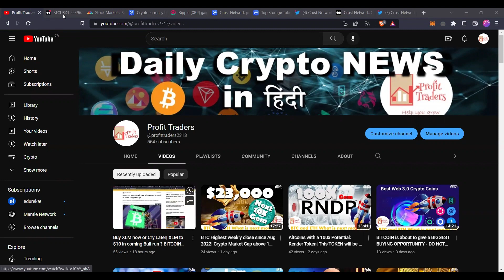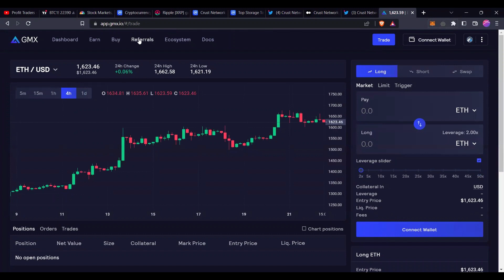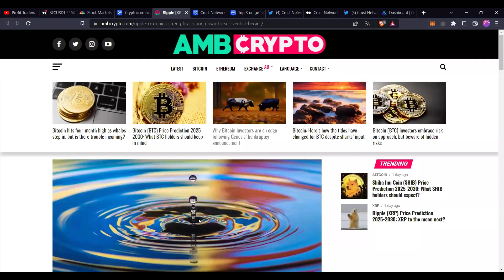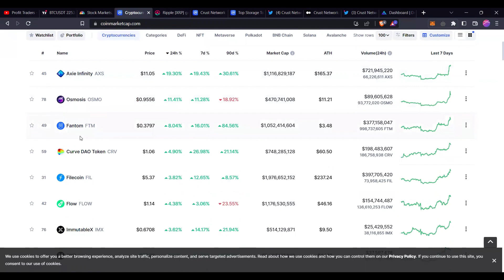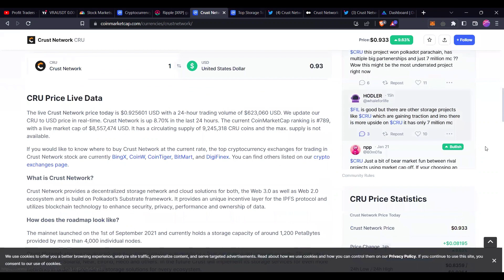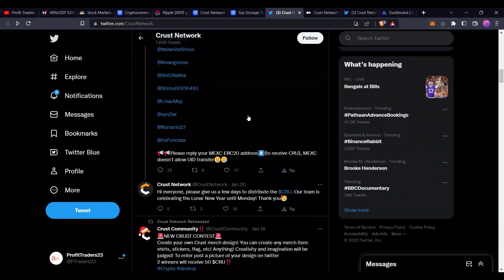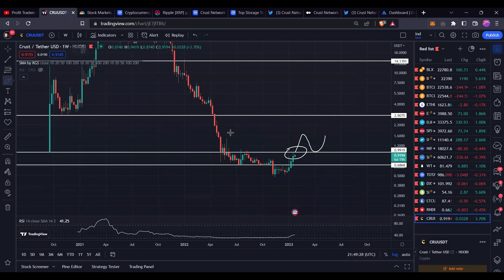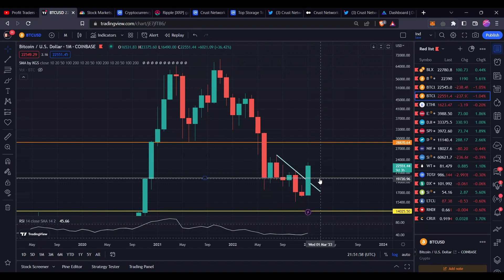This Microcap and easily go 100X from here - Crust Network| Want $100 to become $10000 - Must buy!!